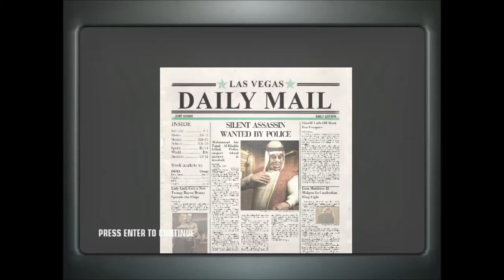Hitman: Blood Money Mission 10 A House Of Cards Silent Assassin Walkthrough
Difficulty: Rookie
Silent Assassin Walkthrough
Platform: PC